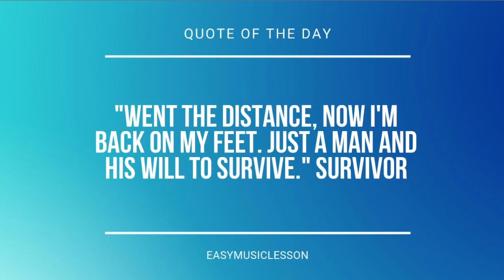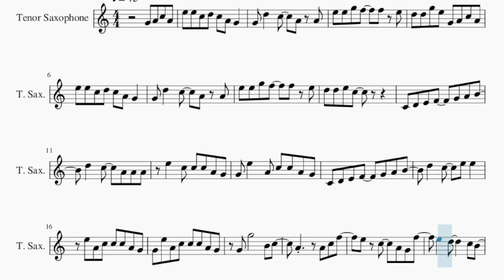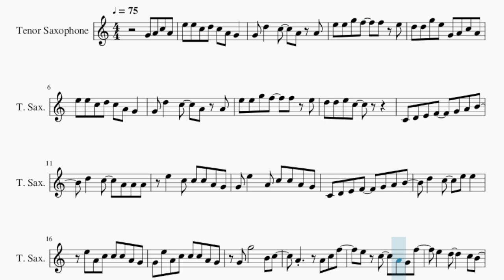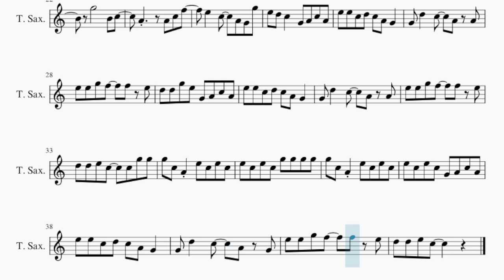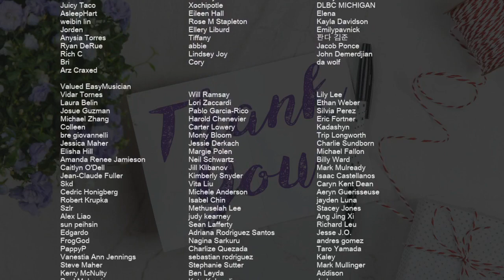SUPER EASY Tenor Sax Sheet Music: How to play Special Delivery by Meghan Trainor ft Max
Comment and let us know how the videos have helped you. It keeps us going! :)Here is a sheet music/tab video on the song Special Delivery (SUPER EASY) by Meghan Trainor ft Max on the tenor sax. A tenor sax sheet music arrangement which is transposed to notes that are easily played by tenor sax, for the song Special Delivery (SUPER EASY) by Meghan Trainor ft Max.

EasyMusicLesson teaches you to play the your favorite instrument, through well-arranged sheet music so that you too can learn how to play Special Delivery (SUPER EASY) by Meghan Trainor ft Max on the tenor sax as fast as you can. A tenor sax sheet music with backing tracks to help your play the song better.

Chords of Tenor Sax arrangement:
A# Maj   D# Maj   D Min   G Min   A# Maj   D# Maj   D Min   G Min
A# Maj   D# Maj   D Maj   G Min   A# Maj   D# Maj   F Maj   F Maj
A# Maj   A# Maj   D# Maj   D Min   G Min   A# Maj   D# Maj
D Min   G Min   A# Maj   D# Maj   D Min   G Min   A# Maj   D# Maj
F Maj   F Maj   A# Maj   D Min   G Min   C Min   F Maj   D Min
G Min   C Min   F Sus 4   F Sus 4   F Sus 4   F Sus 4   A# Maj
D# Maj   D Min   G Min   A# Maj   D# Maj   D Min   G Min   A# Maj
D# Maj   D Maj   G Min   A# Maj   D# Maj   F Maj   F Maj   A# Maj
A# Maj   D# Maj   D Maj   G Min   A# Maj   D# Maj   F Maj

Melody notes of Tenor Sax:
G4 A4 C5 A4 E5 E5 C5 D5 C5 A4 G4
G4 D5   C5   A4 A4
E5 E5 G5 F5   F5 E5
D5 D5 G5 E5 G4 A4 C5 A4
E5 E5 C5 D5 C5 A4 G4
D5 D5 E5 C5
C4 D4 E4 F4   G4 A4 B4
D5   C5   A4 A4 A4
E5   C5 C5 C5 A4 G4
G4 E5   A4 C5 C5 A4 G4
D5   C5   E5 E5
E5 A4 C5 C5 C5 A4 G4
G4 E5 A4 C5 C5 C5 A4 G4
G4 G5       B4 C5
A4     A4 C5 F5
E5 C5   A4 G4 F5
E5   C5   A4 G4 G5
E5 D5 C5   G4 A4 C5 A4
D5 D5 E5 C5   C5 G5 G5
G5 C5 A4 E5 C5 E5 C5
E5 C5 E5 C5 G5 G5 G5 G5
E5 C5 E5 C5 G4 A4 C5 A4
G4 D5   C5   A4 G4